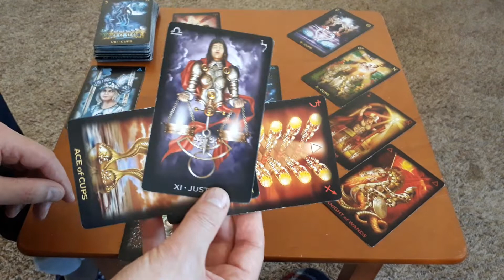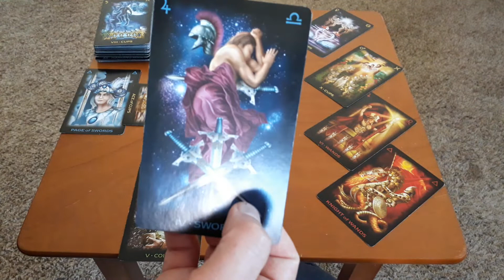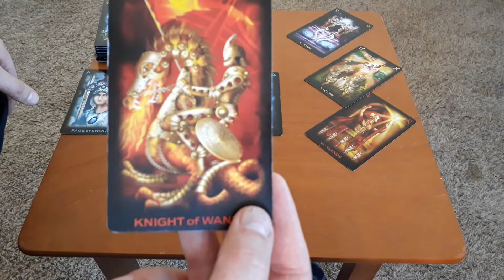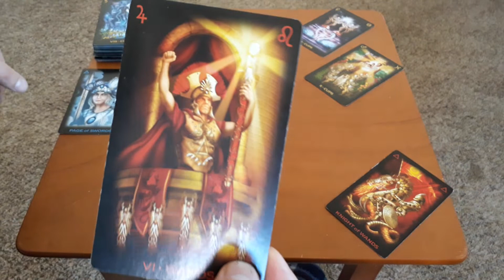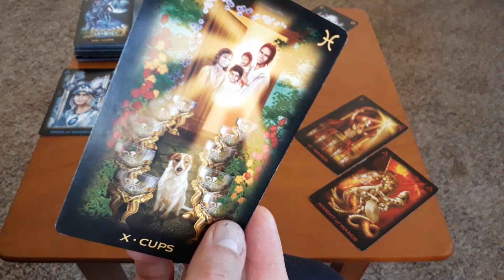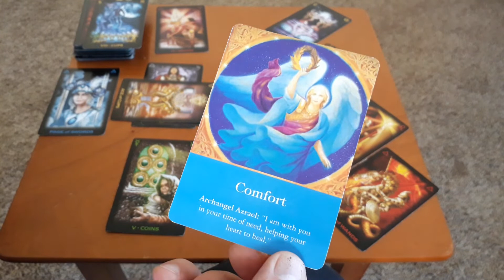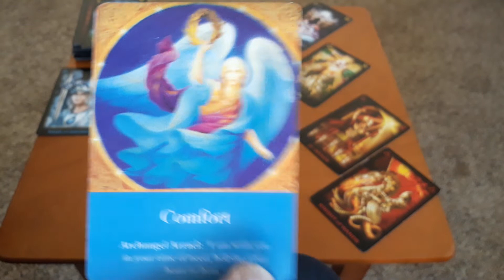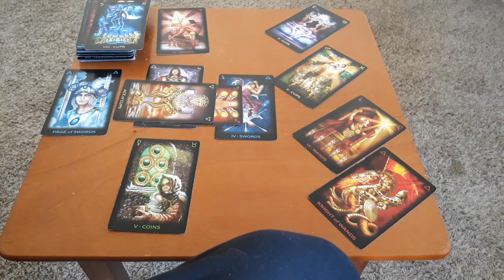ARIES 😮"CHOOSING LOVE OVER JUSTICE"😮TAROT READING BY A TWIN FLAME COUPLE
Celtic Cross Spread